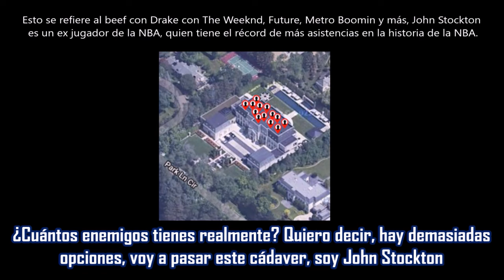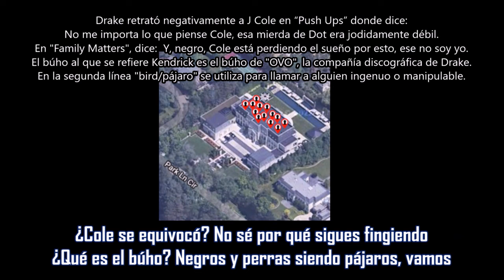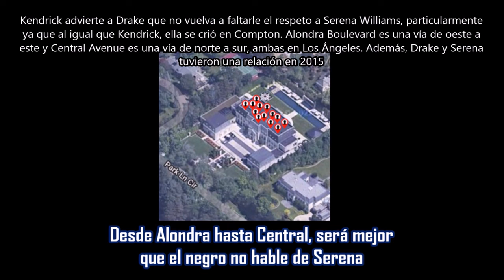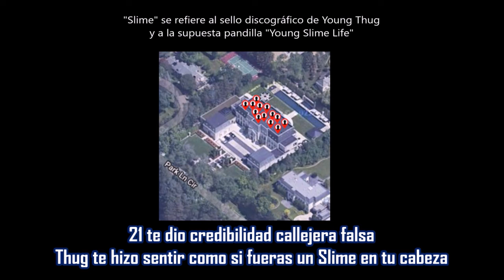Not Like Us - Kendrick Lamar | Subtitulada en español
Canción: Not Like Us
Artista: Kendrick Lamar
Producción: Mustard, Sounwave & Sean Momberger
Año: 2024
“Not Like Us” es la canción de Kendrick Lamar dirigida a Drake, lanzada la noche del 4 de mayo de 2024, menos de 24 horas después del lanzamiento de “meet the grahams”. En la canción, Kendrick venga a la costa oeste por el controvertido uso que hizo Drake de las voces de IA de 2Pac y Snoop Dogg en su canción "Taylor Made Freestyle", el segundo diss de Drake publicado a través de Instagram el 19 de abril de 2024. Se eliminó poco después debido a una petición de los herederos del difunto Tupac Shakur.
Kendrick rapea sobre un beat animado producido por Mustard que, típico del estilo de Mustard, está inspirado en hyphy, un género de hip-hop popularizado en el norte de California. Las estrafalarias vocales y los flows rápidos de Kendrick recuerdan a la leyenda del Área de la Bahía, E-40.
Entre otras críticas, en particular llamar a Drake un soplón y un buitre cultural, Kendrick duplica las acusaciones anteriores hechas contra Drake de desviación sexual. Esta vez, llama abiertamente pedófilos a Drake y sus asociados, utilizando el término “pedófilo certificado” como una jugada inteligente en el álbum de Drake de septiembre de 2021, Certified Lover Boy. La miniatura de YouTube presenta una captura de pantalla de Google Maps de la mansión de Drake en Park Lane Circle en Toronto, Canadá. La miniatura, editada de una manera que se parece mucho al registro de delincuentes sexuales moderno, que señala la residencia de un delincuente convicto, continúa el hilo de las acusaciones hechas por Kendrick Lamar de que Drake es un depredador sexual. Insinuando que la mansión de Drake, apodada “La Embajada”, es un centro de actividad sexual ilegal.
La canción fue anunciada por primera vez en Twitter por dos personas: uno de los asociados de Kendrick y Anthony "Top Dawg" Tiffith, fundador de TDE, el anterior sello al que Kendrick pertenecía antes de lanzar pgLang. El primer tweet decía "Kendrick aún no ha terminado". Top Dawg luego publicó: “Dot, veo gente muerta 💀”, presagiando la primera línea de la canción, que salió aproximadamente dos horas después.